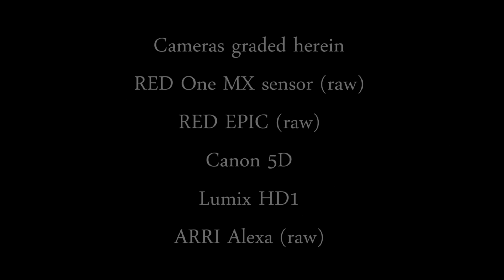Eye Candy Color Reel 2013